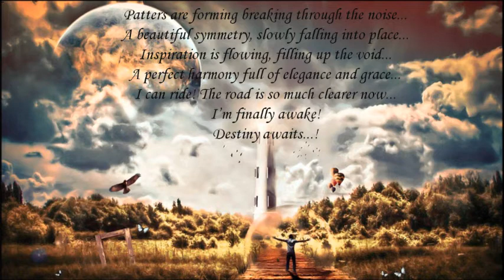Bruno Gonçalves sings Ayreon - "The Prodigy" (The Theory of Everything)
Singing a couple more lines. This time, from "The Prodigy" character.